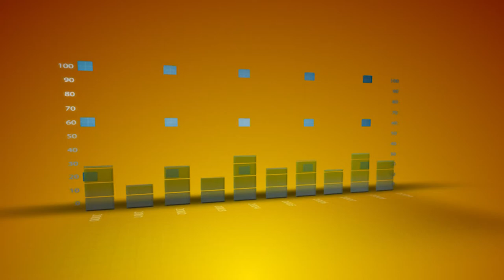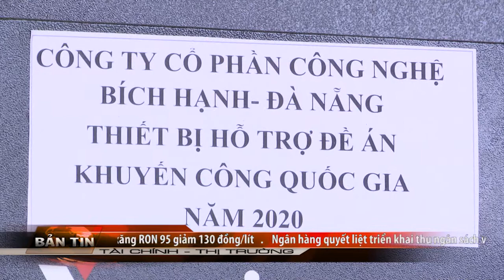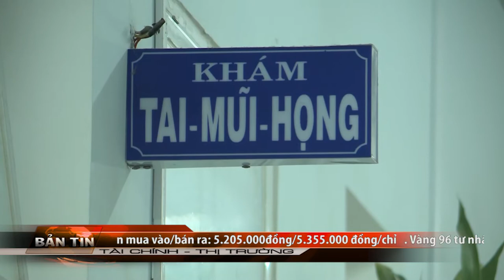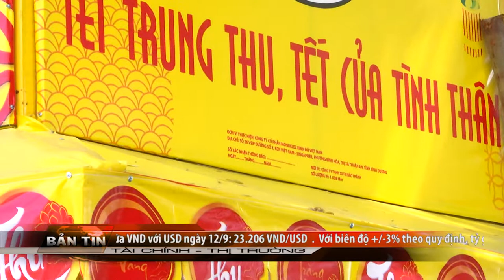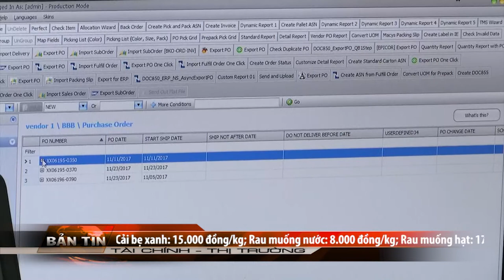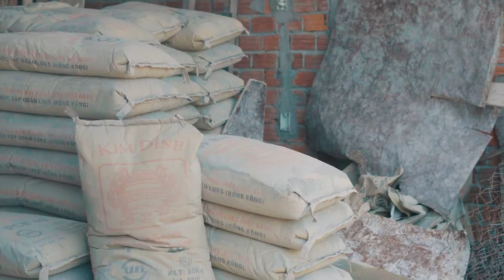BẢN TIN TÀI CHÍNH - THỊ TRƯỜNG I NGÀY 12-9-2020